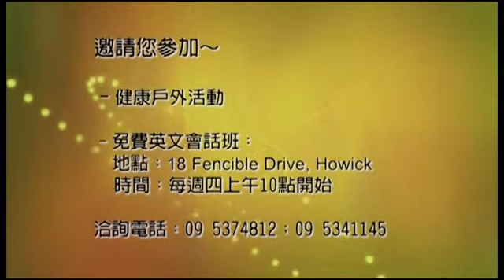0130 身上肢体，我们看为不体面的，越发给他加上体面；不俊美的越发得着俊美。